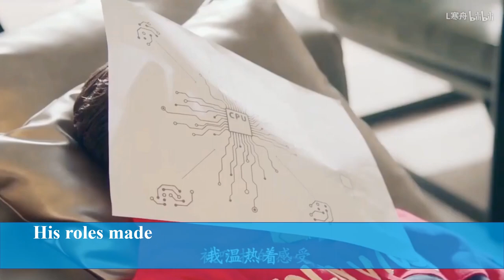ZHANG HAN DRAMA LIST,MOVIES,PERSONAL INFO/CHINESE ACTOR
ZHANG HAN DRAMA LIST/MOVIE LIST/PERSONAL INFO
HANS ZHANG DRAMA LIST/MOVIE LIST/PERSONAL INFO

0:00 Intro
0:22 Personal Info
1:37 Girlfriends & Rumors
2:57 List of Dramas
4:45 List of Movies
5:24 Outro